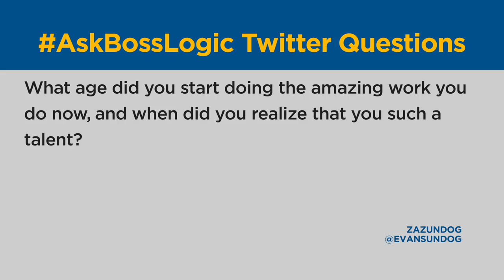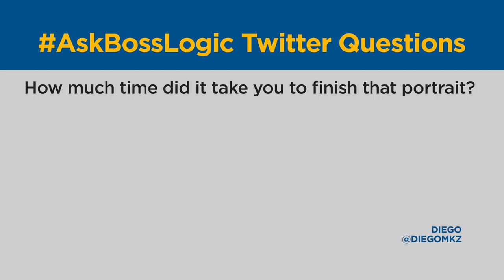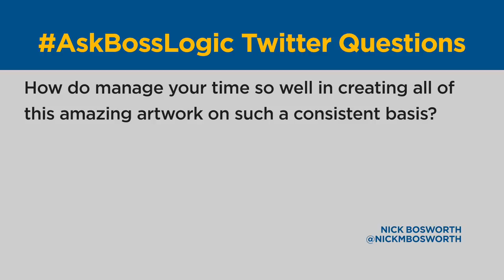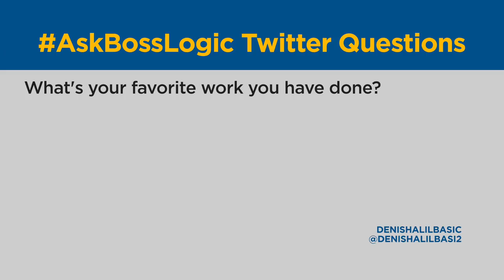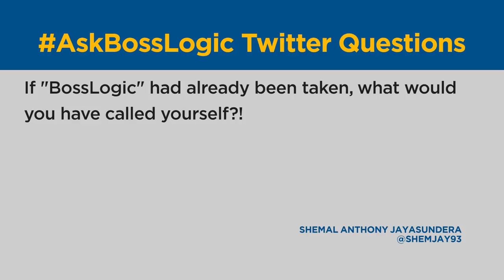Twitter Q&A: Get to know Bosslogic!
The legendary Bosslogic stopped by the office to answer some of your Twitter questions! He answers questions about his career and talks about designing a poster for Marvel! Make sure to grab his official AvengersEndgame poster